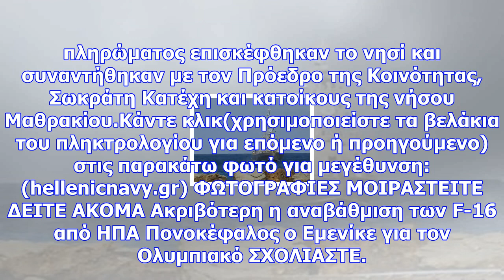Επίσκεψη ταχέου περιπολικού κατευθυνομένων βλημάτων σιμιτζοπουλοσ στη νήσο μαθράκι (5 φωτο)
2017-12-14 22:00:41 Την Τετάρτη 13 Δεκεμβρίου 2017, το Ταχύ Περιπολικό Κατευθυνομένων Βλημάτων (ΤΠΚ)...